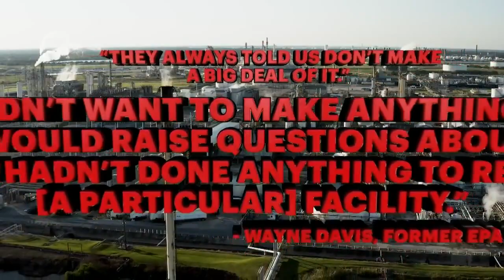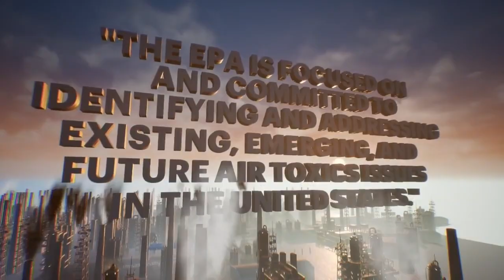Investigation: Poison in the Air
A FOX 12 national investigation on the widespread chemicals across the United States.